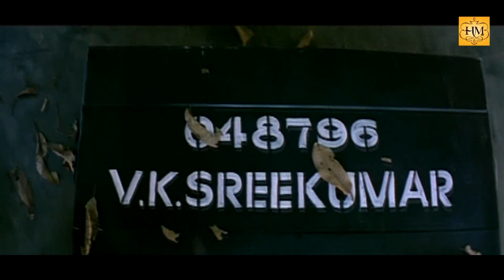ശ്രീക്കുട്ടൻ തമ്പുരാന്റെ തിരോധാനം | Malayalam Movie Scene | Saikumar | Vijayaraghavan | Sumithra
Vaidooryam is a 2012 Malayalam film, directed by Shasheendra K Shankar. The film stars Kailash, Nakshatra, Sumithra, Sai Kumar, Jagathy Sreekumar, Sasi Kalinga, Baburaj, Kottayam Nazeer and Vijayaraghavan . Music is scored by Vidyasagar.

|| ANTI-PIRACY WARNING ||

*COPYRIGHT PROTECTED*